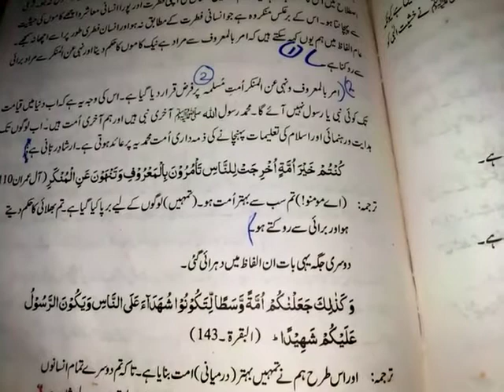Islamiyat Class 8 || Lecture # 6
Lecture # 6
Class 8th F
Subject Islamiyat
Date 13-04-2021